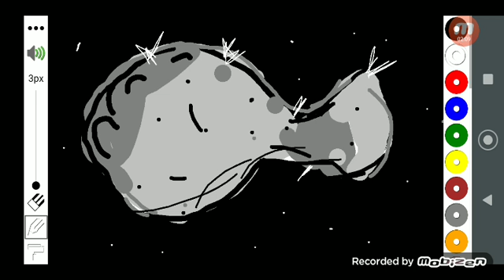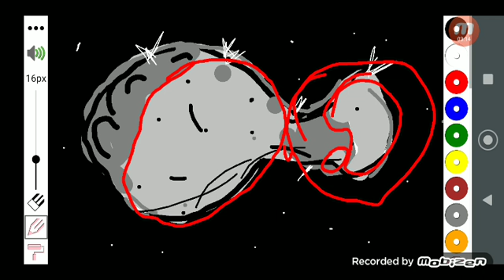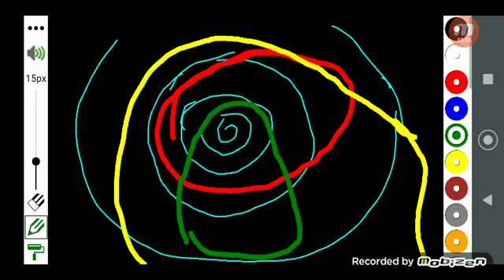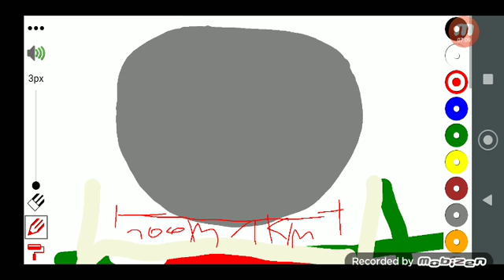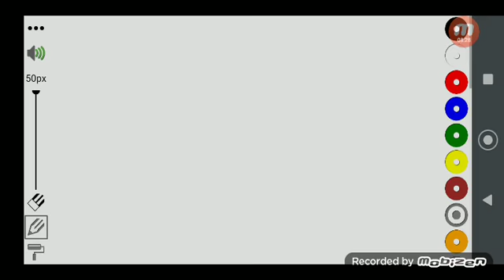15395 P/TERCER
Nincks